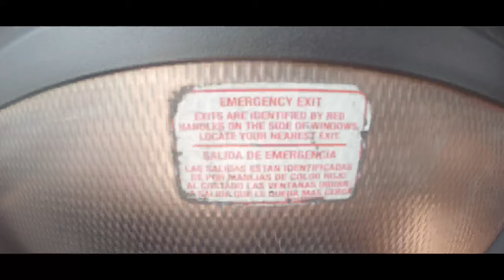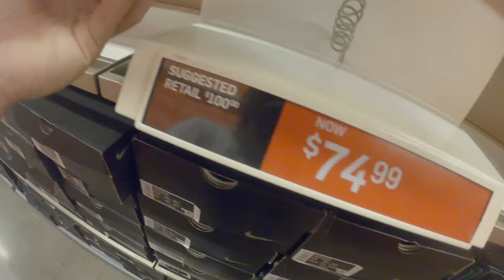GOT YOUTUBE CHANNEL?! | JORDAN SHOE HOPPING | PAULHEWSON TV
Me and Antonio went for another shoe hopping to see if we can get some Jordan shoe to buy and there's people asking if I got youtube which I didn't know they will ask me. Muchas Gracias ebribadi!! PEACE!!

If you have any suggestions for my next unboxing video, my next content or any challenges, just leave a comment in the comment section below. Muchas Gracias Ebribadi!!!